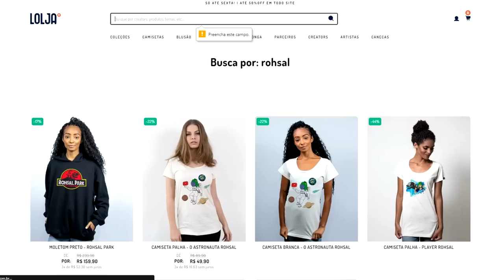Batalha das Lendas: Oviraptor, Hypo Rex, Estrutiomimo e + | The Isle | (PT/BR)